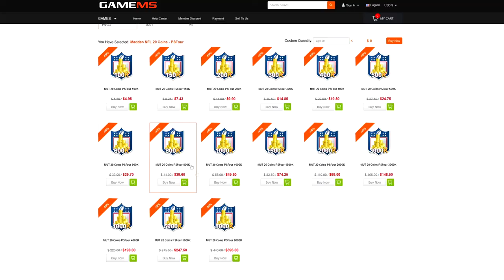99 OVR LTD STEVE LARGENT GAMEPLAY! MADDEN 20 ULTIMATE TEAM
Wanna Grow Your Youtube Channel?